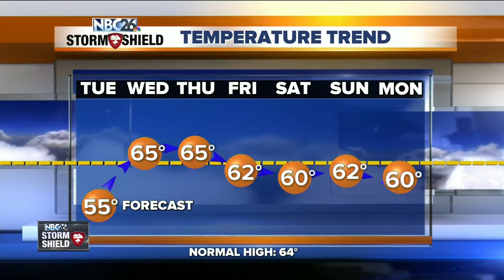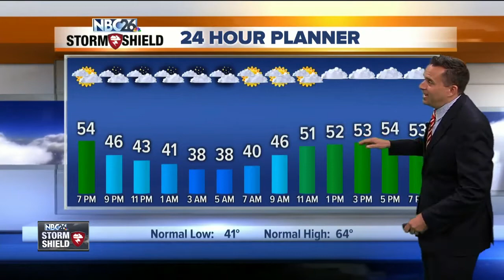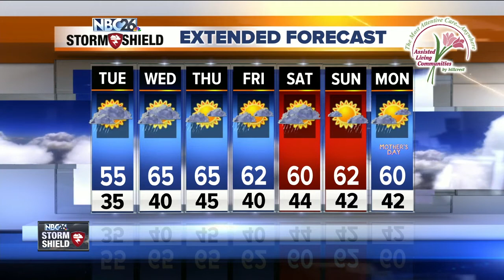Cameron's Forecast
Chilly again, tonight